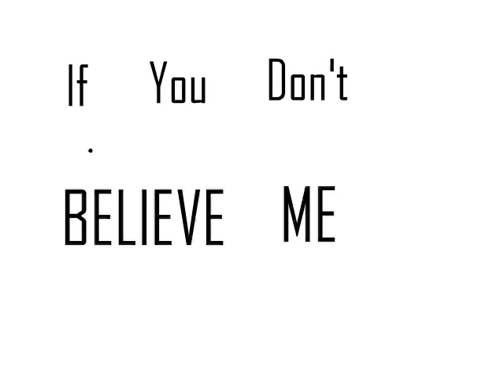song animation Alex Vanags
Song Animation

Pavlovich Oak Crest Middle School Animation Class OC Animation